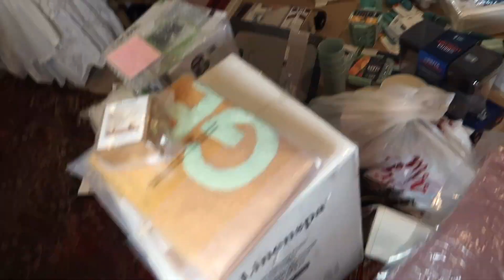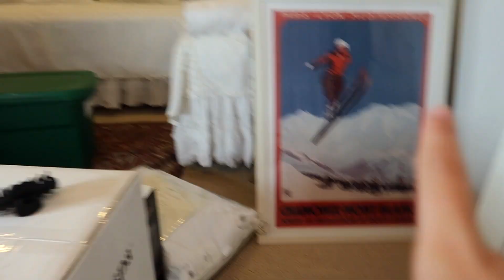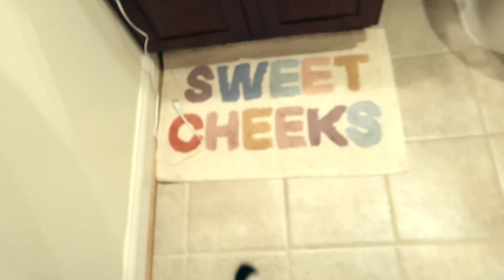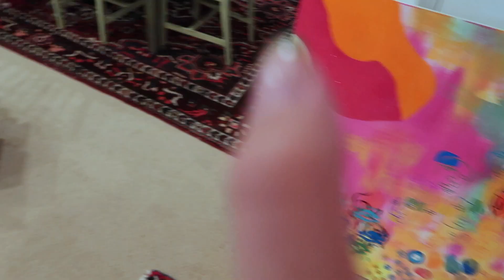PACK FOR COLLEGE W ME | SCAD *covid edition*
hi! this year is soooo weird and the past few months have been super rough, but also great if that makes sense. I know everyone is struggling in their own sense right now especially with motivation, but I hope this gives you a little break or something to look forward to soon!